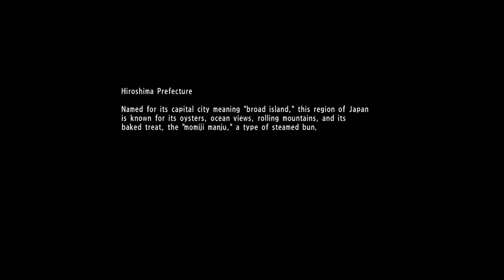Yakuza 6 | UFO Easter Egg Locations (Getting the UFO Finder / Search for UFO/Aliens Easter Egg)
Finding UFO's with the help of the UFO Finder device is one of many easter eggs in Yakuza 6. To start your UFO hunt you have to have finished the game first, start a premium adventure and bought the UFO finder. The item can be found in stock at Ebisu Pawn in Kamurocho.

Buy the UFO Finder and equip it in the menu to start seeing Alien Ships. They only seem to appear in specific locations on the map. Her are two of these UFO sighting locations you can visit.

1 Kamurocho (Rooftop of the Baseball pracitice arena)
2 Onomichi (Sighseeing platform Senkoji)